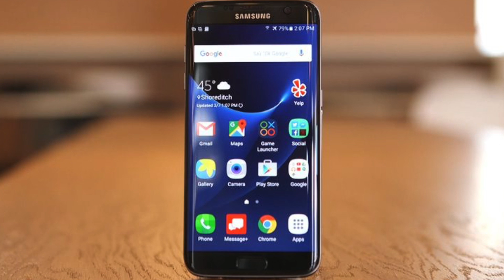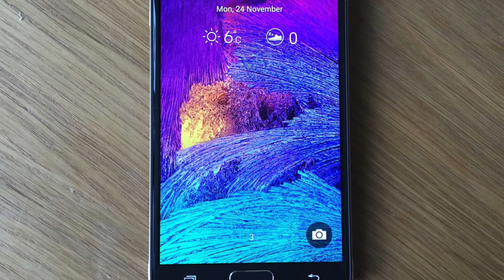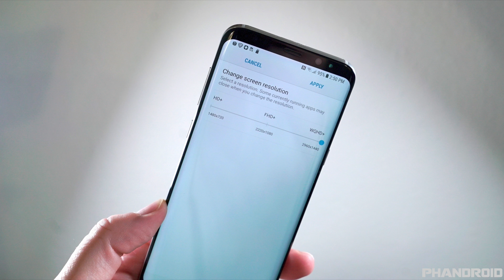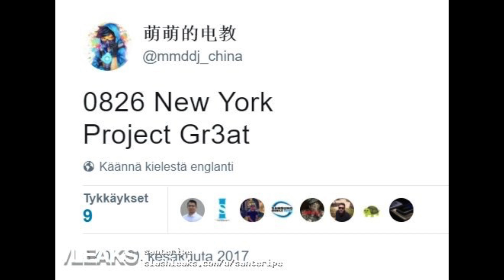Samsung Galaxy Note 8 - IT'S COMING!!!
Brace yourself. The comeback beast Samsung Galaxy Note 8 is coming and we have exact details when. Also new specs leak & more info on fingerprint scanner.

Your thoughts?